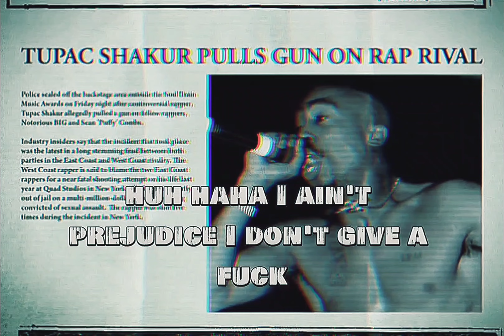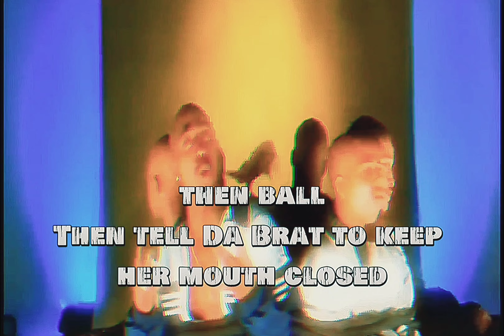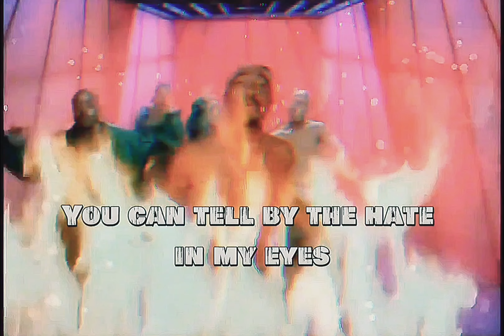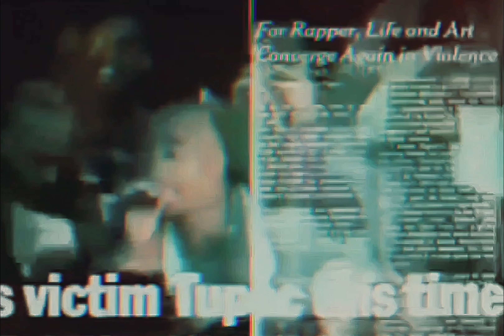2Pac - When We Ride On Our Enemies (OG Alternate)[High Definition AE Extreme Bass Boosted] 4K